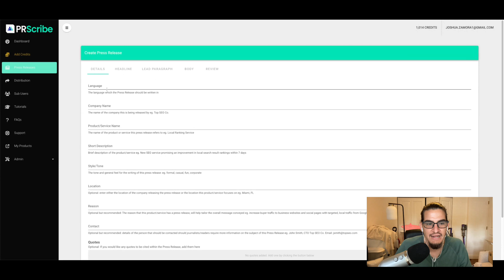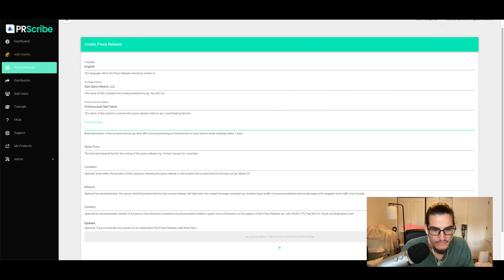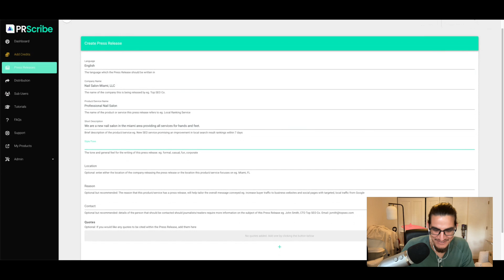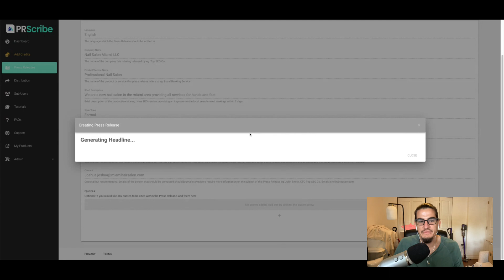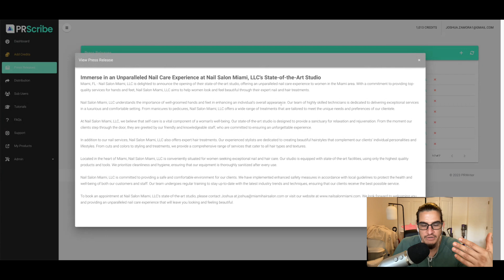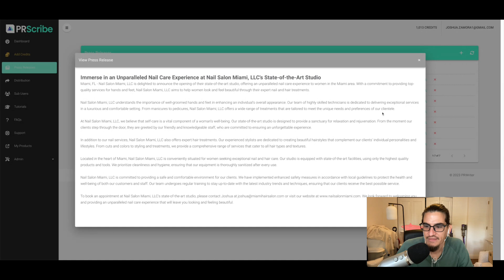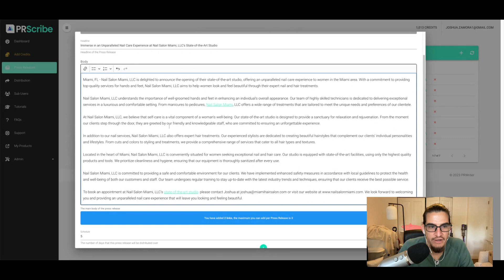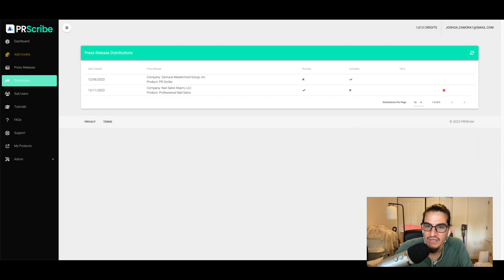PR Scribe Review - AI Press Release Writer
Welcome to my PR Scribe video review

In this "PR Scribe Review" video, we dive deep into an innovative tool that can help you increase traffic to your websites and boost your rankings on Google.

If you've been struggling to make your websites more visible and drive more organic traffic, then PR Scribe might be the solution you've been looking for.

PR Scribe is a brand new product that leverages the power of press releases to help you get quality backlinks and improve your website's rankings. Press releases have long been known as a powerful white hat strategy, but they can be expensive and complicated to execute.

With PR Scribe, however, the whole process becomes easier, better, and faster. The AI-powered engine writes professional press releases within a matter of minutes, saving you the hassle of finding a professional writer and paying steep fees.

But it doesn't stop there. PR Scribe has its own private news distribution network built into the platform, ensuring that your press releases are distributed to high-quality sites without any additional costs or delays.

In this review video, we walk you through the software and demonstrate how simple and user-friendly it is to use. From filling in the necessary information to customizing your press release, PR Scribe makes the entire process a breeze.

We also discuss the pricing options available during the launch period, including an agency option and a personal option. Additionally, we highlight some valuable upgrades that can further enhance your SEO efforts, such as monthly press releases, a step-by-step training program, a done-for-you site offer, and a special offer for DFY Authority.